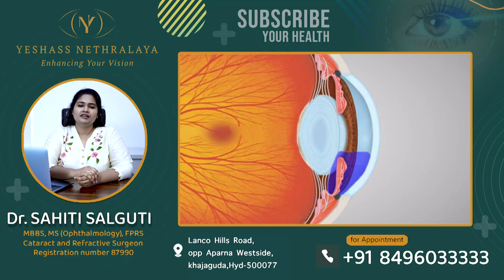Glaucoma effect on optic nerve telugu | గ్లాకోమా | Eye pressure | Blindness | Dr.Sahiti Salguti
Glaucoma effect on optic nerve telugu | గ్లాకోమా | eye pressure | blindness | Glaucoma | Symptoms & Treatment of Glaucoma telugu | Yeshass Nethralaya eye hospital | Dr.Sahiti Salguti| Cataract & Refractive surgeon

Greetings everyone. Today we will be discussing the effects of glaucoma on the optic nerve.

Glaucoma is an eye disease which gradually progresses and can cause permanent damage to the optic nerve and can lead to vision loss or blindness.

The most common form of glaucoma is caused by a build-up of fluid pressure in the eyes due to a change in the pressure of the fluids inside the eye.

This increased pressure can damage the optic nerve, which carries visual signals from the eye to the brain. Damage to the optic nerve can cause a gradual loss of vision, beginning with the peripheral vision and eventually affecting the central vision.

Glaucoma is often referred to as the "silent thief of sight," because it is difficult to detect in its early stages. It can affect people of any age, but it is more common in those over the age of 60.

Early diagnosis and treatment of glaucoma may help slow or prevent further damage to the optic nerve. Treatment options vary depending on the severity of the disease, but may include medications or surgery.

In conclusion, glaucoma can cause serious damage to the optic nerve. Early detection and treatment can help slow or prevent further damage. If you think you are experiencing symptoms of glaucoma, please contact your doctor for evaluation and treatment.

symptoms & treatment of glaucoma in telugu
glaucoma of eye
glaucoma surgery
glaucoma symptoms
glaucoma of eye in telugu
glaucoma surgery laser
glaucoma eye problem
glaucoma eye drops side effects
glaucoma eye laser surgery
glaucoma eye disease in telugu
glaucoma eye test
glaucoma eye treatment
increased eye pressure can cause permanent blindness
all about eye pressure (iop) and glaucoma
eye pressure symptoms
eye pressure test
eye pressure treatment telugu
blindness causes
blindness symptoms
night blindness symptoms
how to improve eye health
how to improve vision

DR. SAHITI SALGUTI
MBBS, MS (OPHTHALMOLOGY), FPRS
CATARACT & REFRACTIVE SURGEON
Yeshass Nethralaya Hospital
Address: Lanco Hills Road , opp Aparna Westside , Hyderabad, Telangana 500075.